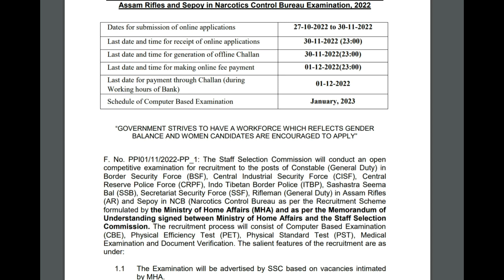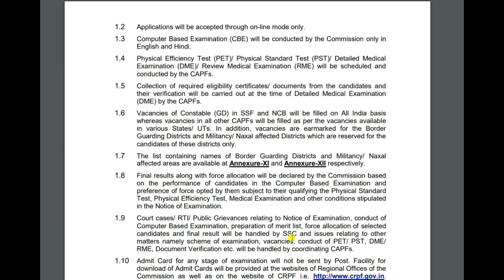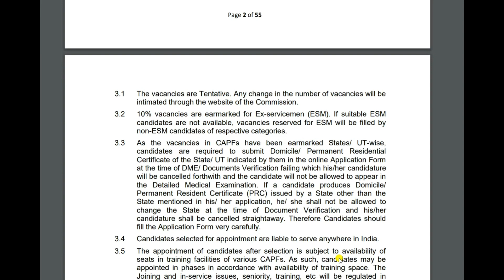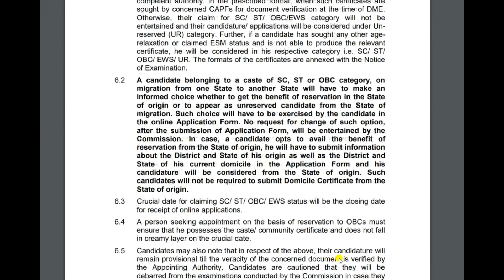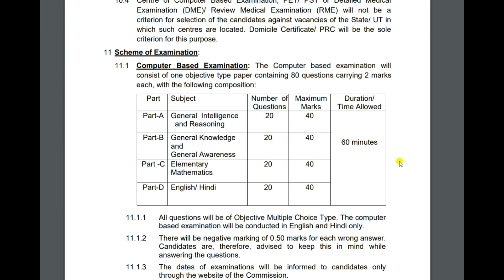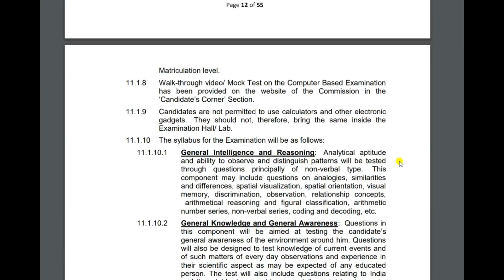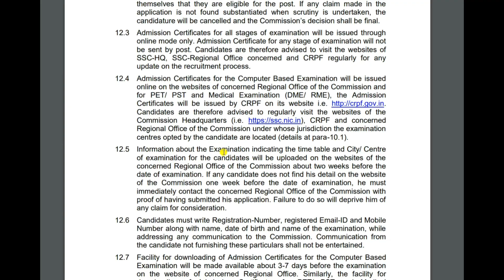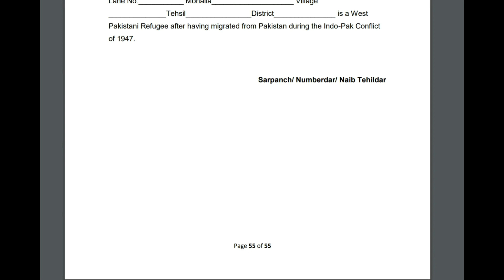SSC Constable GD Recruitment 2022// SSC GD New Vacancy 2022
Staff Selection Commission Has Inviting online application form for the Recruitment of Constable GD Various 24369 Department Post. Those candidates are required eligibility Criteria can read the full Notification and apply online for SSC New Vacancy 2022.

For SSC GD preparation book.